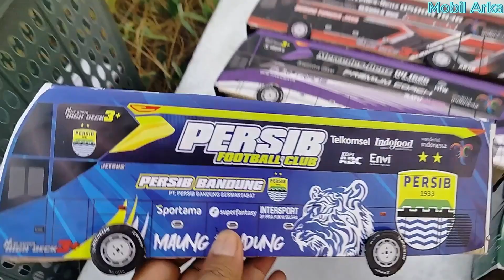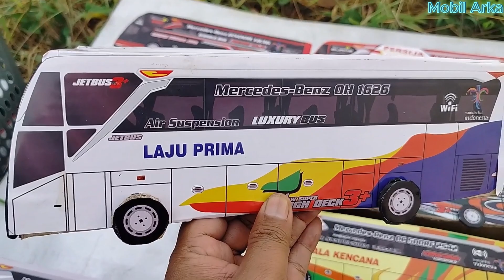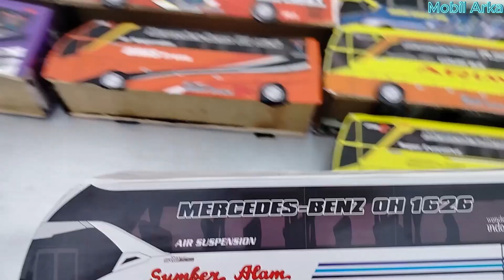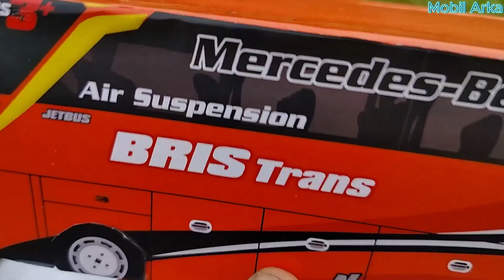Bus Arimbi, bus efisiensi, bus STJ Draka, bus laju prima, bus Garuda mas, bus ALS, bus subur jaya